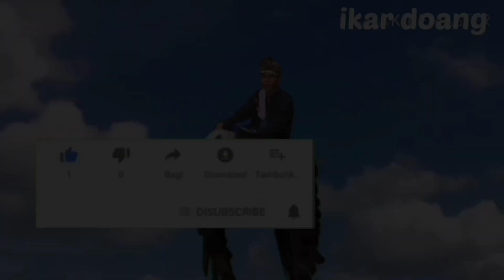tarik hilux sangkut pakai trikte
sangkut di tanjakan dalam kebun sawit